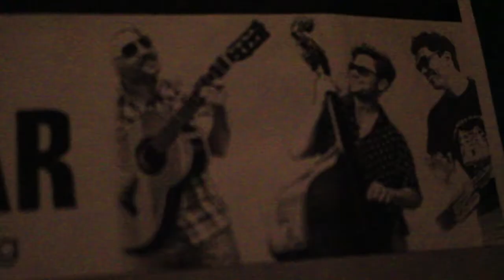monodeazucar A Donde Vas low